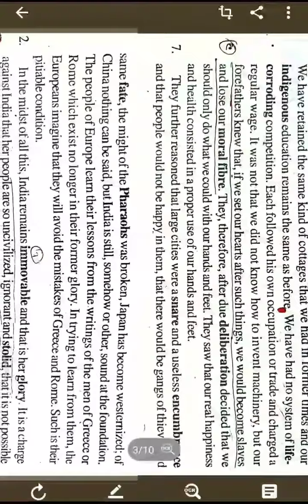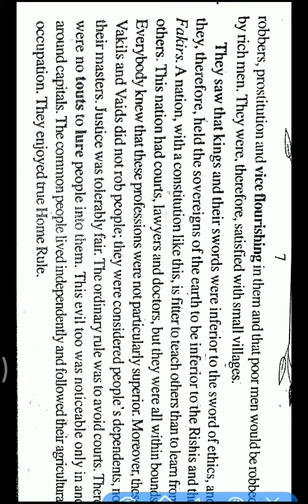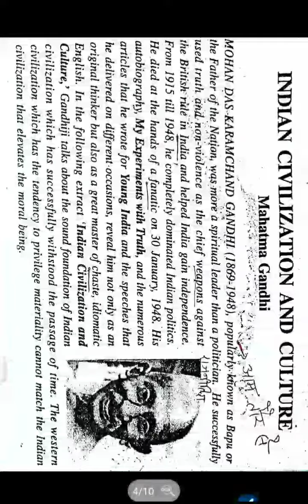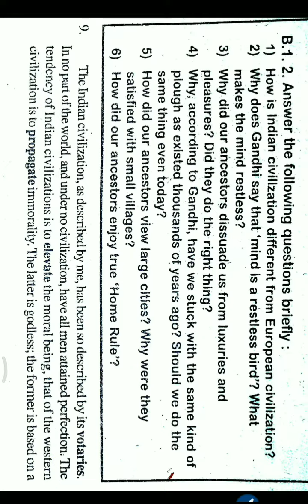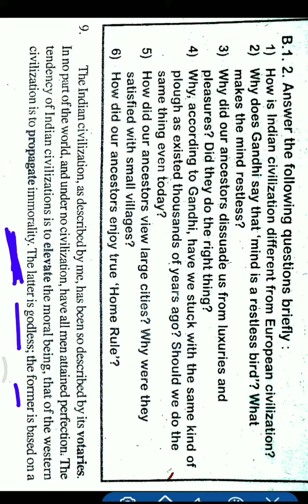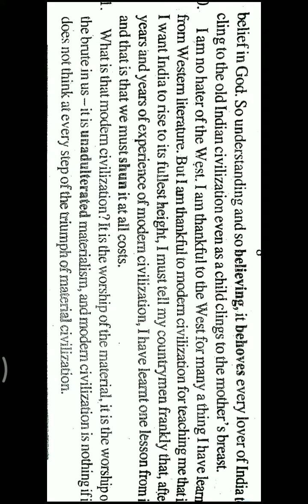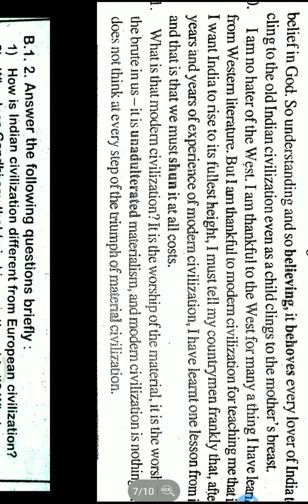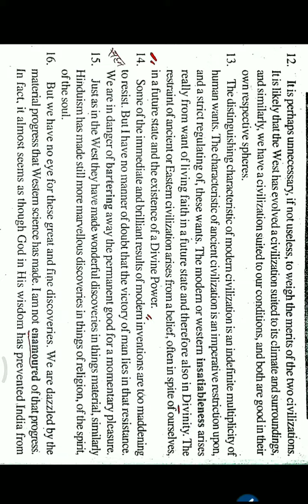Indian Civilization and Culture (Part-2)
In this video I have explained the Hindi meaning of Indian Civilization and Culture.